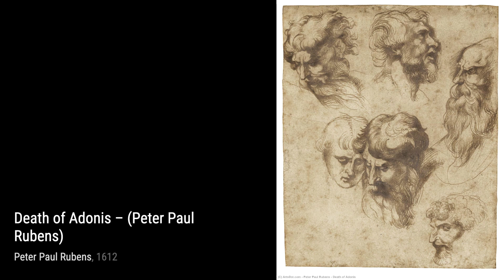651 Drawings and Paintings by Peter Paul Rubens: A Stunning Collection (HD)(Part 11)